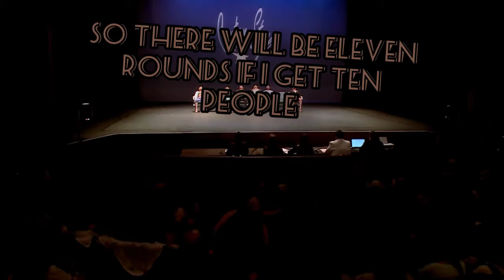Starting a Mixed Comp? Stranger Comp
1. Dance Moms Lover20
2. Claddie ALDC
3. Minnie is Awesome
4. Soaring ALDC
5. ALDC Manic
6.
7.
8.
9.
10.